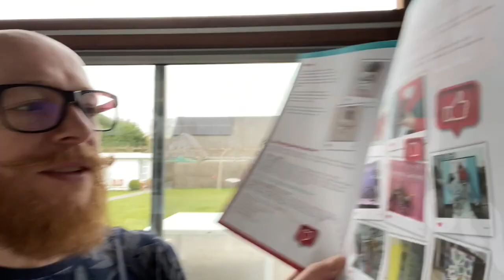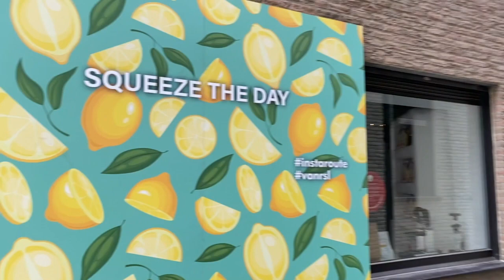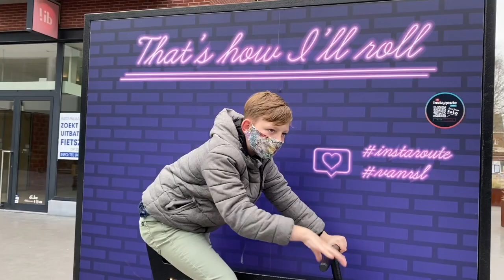We doen de Instaroute in Roeselare - Familie Meerschaert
Om mooie foto’s te maken hoef je niet ver te reizen. Zorg dat je smartphone opgeladen is want een Instagram-belevingsroute gidst je op een andere manier door het shoppende hart van de stad. Volg je de tour, dan kom je langs verrassende plaatsen, leuk aangeklede etalages en winkels waar een instagrammuur opgesteld staat. Vanaf juni kan je langsheen de opgefriste Instaroute VANRSL heel wat nieuwe hotspots ontdekken.